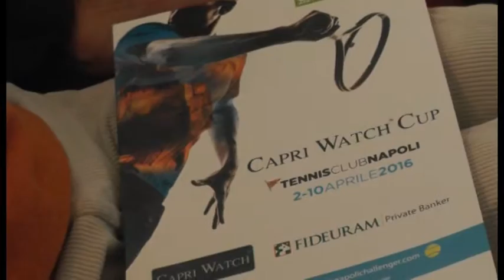Al via la Capri Watch Cup al Tennis Club Napoli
Quattro top 100 mondiali alla Capri Watch Cup al Tennis Club Napoli che apre la stagione dei tornei su terra battuta.